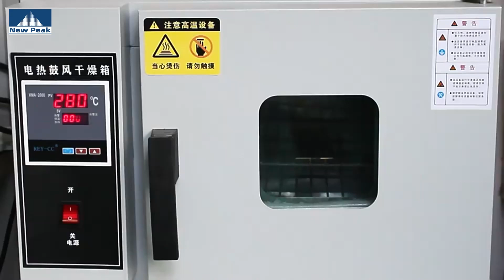ESD polyimide tape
ESD Heat resistant Polyimide tape | NPK Tape